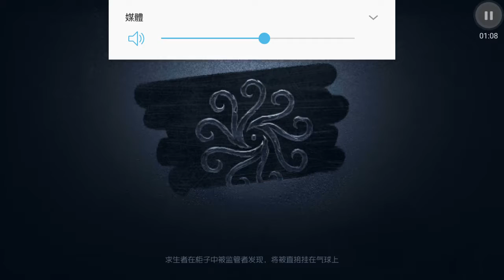第五人格 新 廠長(怨魂獄火)傀儡 幫我灭敵人(微信orQQ登入)最佳演繹:11900(113)